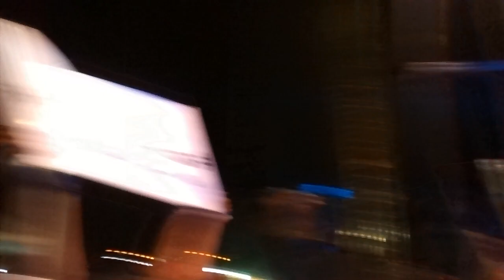Banda Calypso em Palmas/TO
Acelerou
Vida Minha
Xonou Xonou
Conversa
Vamos Ficar de bem
Temporal
Pra te esquecer
Passe de mágica
Dançando calypso
A lua me traiu